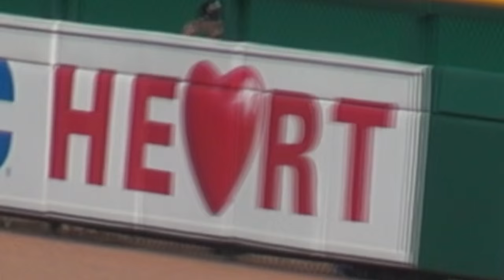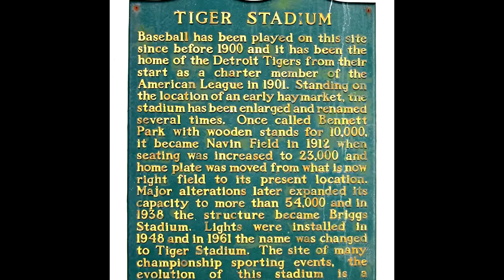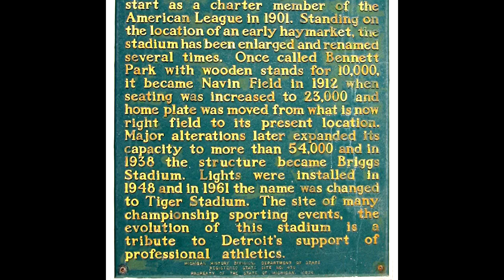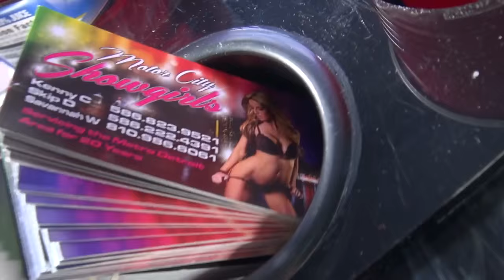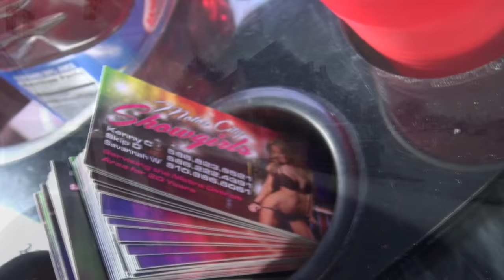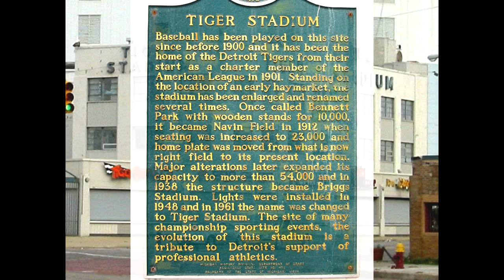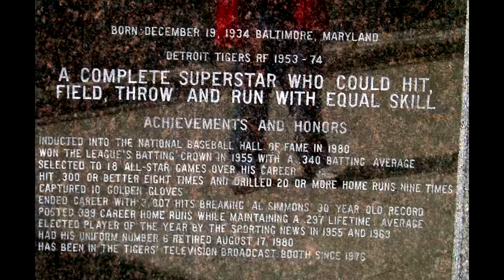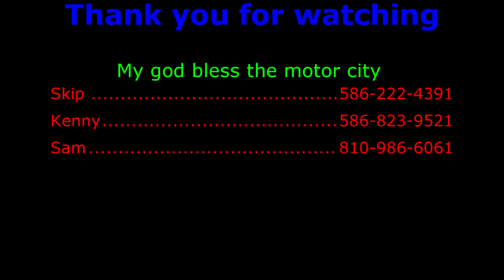David Evans Motorcity Showgirls Kenny tigers opening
Just an average day for Kenny Skip Sam .David along with star director Rob Colin have an adventure in the motor city with Kenny and the showgirls. The WXC champion of Michigan David Evans tags along for his 1st tigers games..